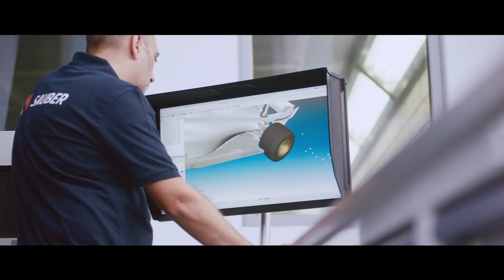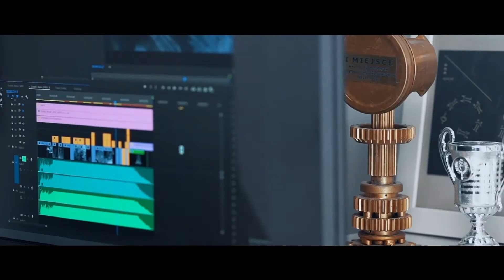Corporate Creative Enterprises | ConceptD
ConceptD provides the platform for corporate enterprises to push themselves to the next level creatively and reach new heights in their field.]

From the world-class Alfa Romeo F1 team, to a high-flying inventor, or top-class design studio, ConceptD devices provide creative cutting-edge design solutions to help them on their way to success.